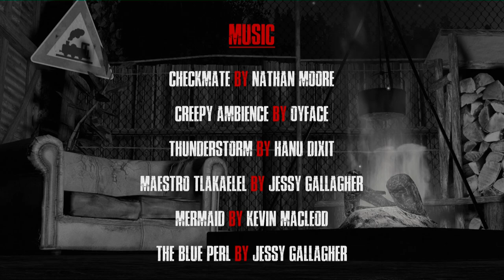DayZ FilmZ - Sea No Evil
Season 2 - Story 3: The 2 last survivors of an Island Resort have to set sail to the sea in order to escape certain death. What lies in the vast open seas may prove to be a more significant challenge in the end.

I do NOT monetize my videos as I don't wanna subject people to ads and we small creators don't really make money using them anyways. Please consider donating if you enjoyed it.

CAST & CREW

Story Idea by Roach_tm
Written by Roach_tm & D.X. Logan
Directed, Filmed & Edited by Roach_tm

Roach_tm as Mitch the Storyteller
[Silent]Gieden as Mike & Survivor
DatVoiceGuy as David & Survivor
Shikika as Survivor
Combat Logo as Survivor

Set Design by Roach_tm
Wardrobe by Shikaka
Behind the Scenes help by Shikaka

MUSIC CREDITS

Checkmate by Nathan Moore
Creepy Ambience by Oyface
Thunderstorm by Hanu Dixit
Maestro Tlakaelel by Jessy Gallagher
The Blue Perl by Jessy Gallagher
Court and Page by Silent Partner
April by Pascal Mailloux